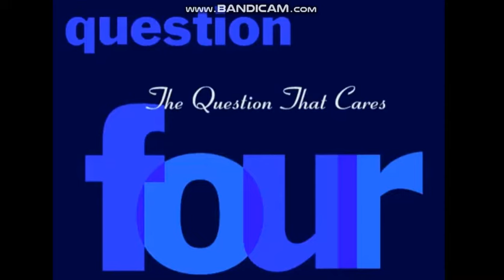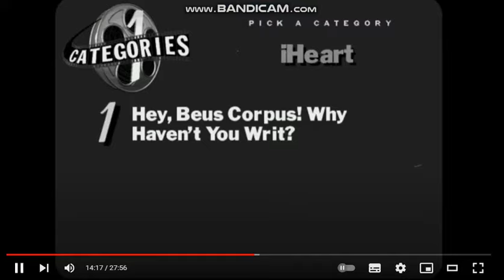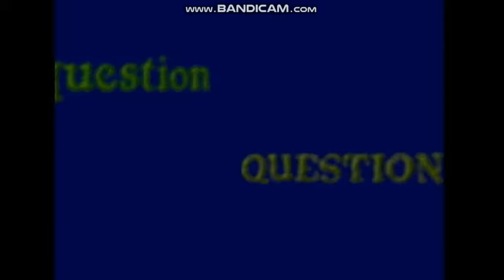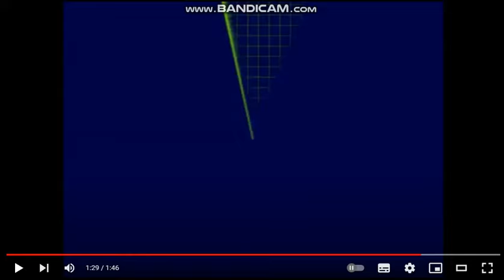You Don't Know Jack Movies Segues (Updated)